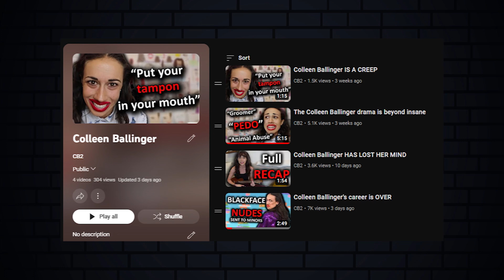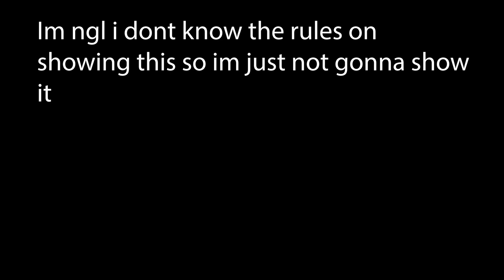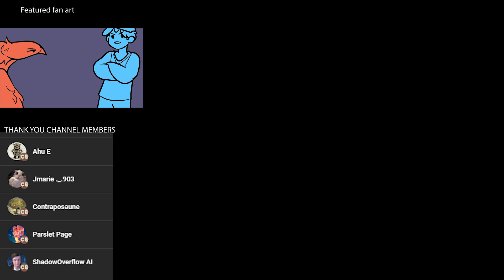Colleen Ballinger's Netflix show is CREEPY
Today i recap colleen ballingers live show